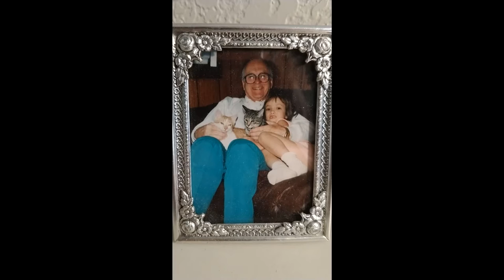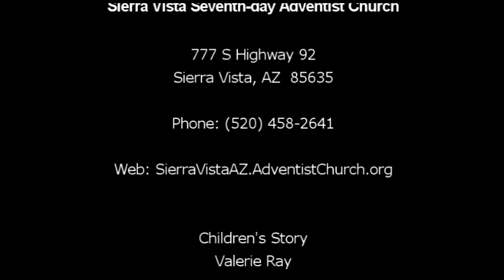Children's Story by Valerie Ray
Valerie Ray reminds us that we make a difference by the way we live our lives.